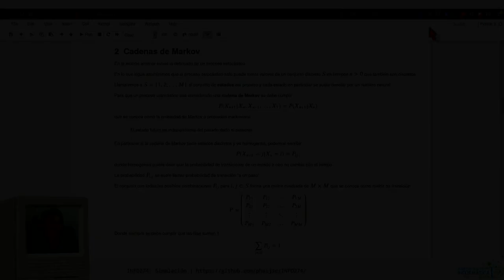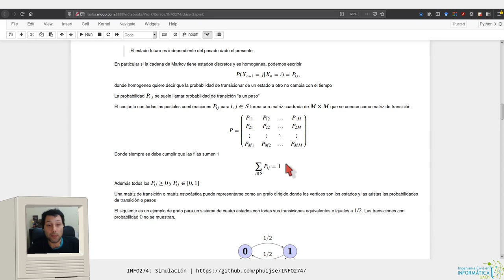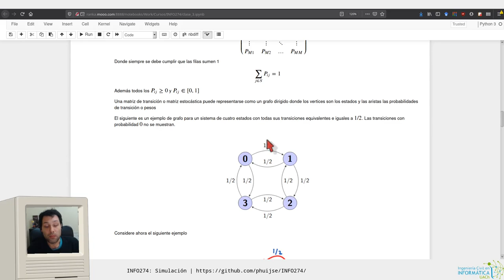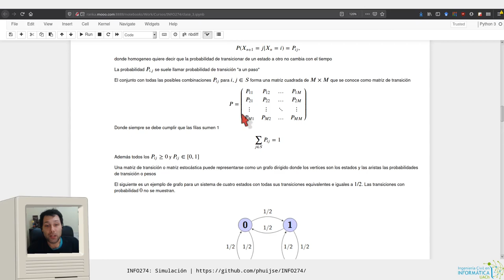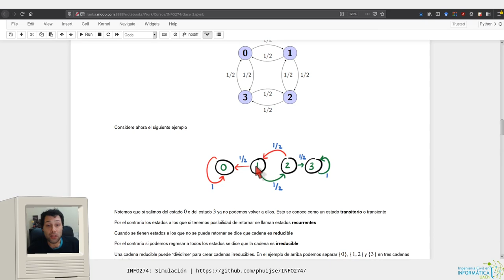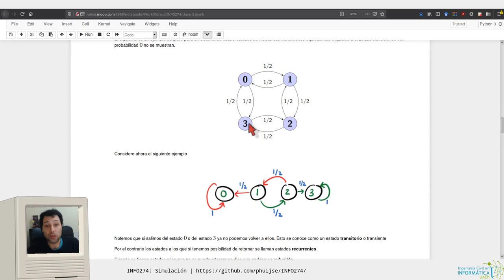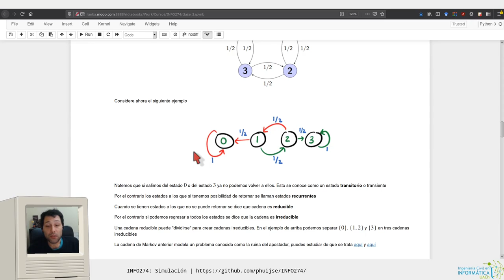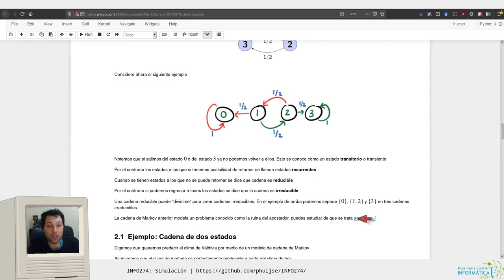[INFO274] Cadenas de Markov 1 - definiciones y conceptos básicos